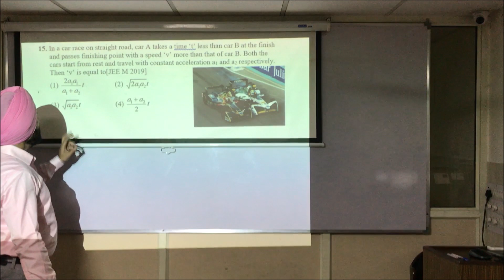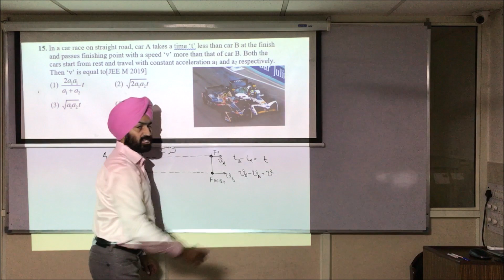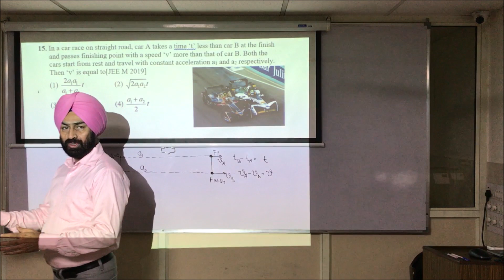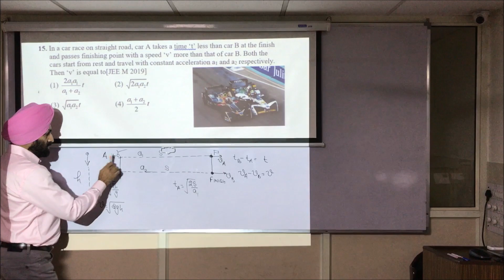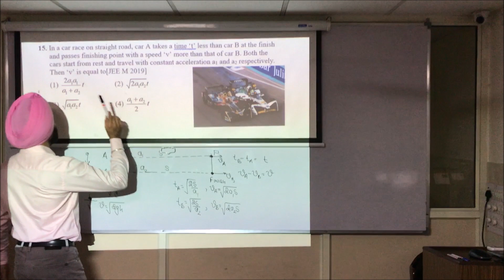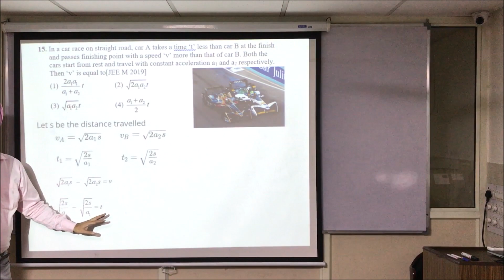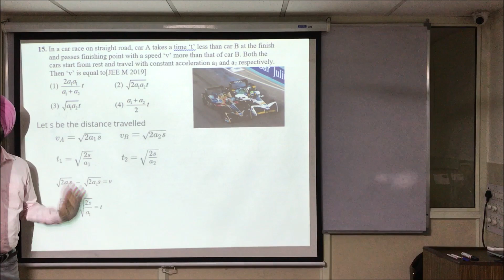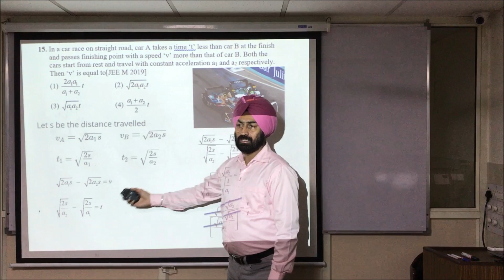Lecture 17 JEE Main RACING CARS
In a car race on straight road, car A takes a time ‘t’ less than car B at the finish and passes finishing point with a speed ‘v’ more than that of car B. Both the cars start from rest and travel with constant acceleration a1 and a2 respectively. Then ‘v’ is equal to